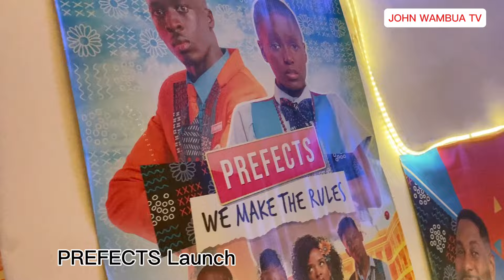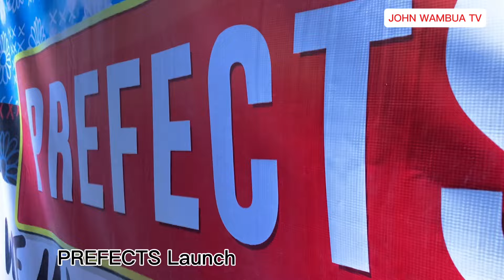PREFECTS.Honored to Witness the birth of a new BIG thing, featuring the best of the best in E-Africa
PREFECTS is the first African Tv series to air on two African Tv stations. Featuring a mix of Kenyan and Ugandan actors, the cast includes Melvin Alusa, Azziad Nasenya, Basil Mungai, Vanessa Okeyo and Uganda's Tracy Kababiito and Natasha Sinayobye. filmed and produced in Africa by Africans for Africa and the world at large. Meet and get to know more about the wonderful cast and crew of this breath taking show